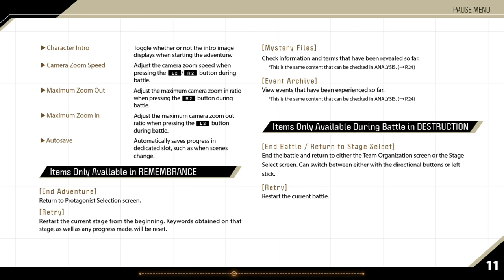13 Sentinels: Aegis Rim :: Part 2 (with commentary)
13 Sentinels is a Japanese visual novel combined with real-time tactics battles with mechs.

Time Stamps:
00:00 Prologue Iori Fuyusaka's Story
14:45 End Prologue
15:00 The Manual
16:30 Battle 2
22:55 Victory

13 Sentinels: Aegis Rim is rated T (Teen) by the ESRB. My video is therefore NOT suitable for children as per the COPPA legislation.